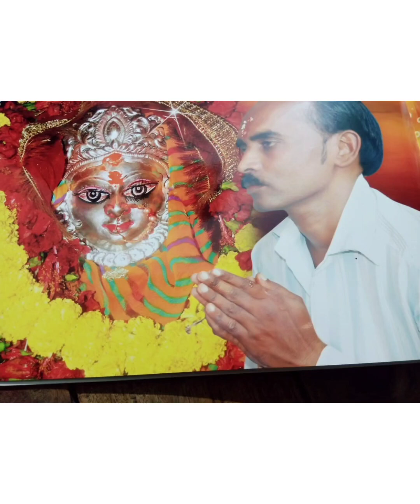मईया पुराने पुल वाली|Purane Pul Wali Ma |Navratri Song 2022|पुराने पुल वाली माँ | Mama Ji Tafi Wale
Video - Mata Purane Pul Wali | Navratri Song 2022| पुराने पुल वाली माँ | | Mama Ji Tafi Wale | मईया पुराने पुल वाली

♫ Song Credit ♫
⦿Mahima Dularo Maiya Ki
⦿Song: - मईया पुराने पुल वाली
⦿Singer: - राजकुमार बाबा
⦿Lyrics: - Rajendra Patel
⦿Copyright: - Mama Ji Tafi Wale
⦿Label/Company: - Mama Ji Tafi Wale
⦿Digital Head:  Brijesh Yadav

🎵 Streaming on 🎵
♪ YouTube Music:
♪ Gaana:
♪ Wynk:
♪ Hungama: